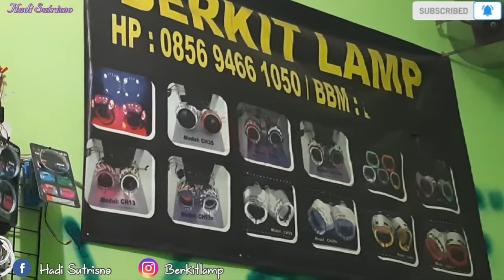REVO FI PASANG PROJIE 3 INCH AES TURBO NEW | Hadi Sutrisno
Assalamualqikum
Berikut kami sajikan vidio REVO FI PASANG PROJIE 3 INCH AES TURBO NEW,  adapun langkah2 cek vidiknya aja yah.
Dengan lampu aes turbo ini saya rasa cukup untuk menemani perjalanan malem yang gelap gulita temen2. Revo ini reflektornya mayan sempit jika dijejelin biled 3inch. Tapi disinilah kreatifitas tangan diuji temen2. Selain difikirkan supaya tidak mentok, juga ngga lupa untuk kerapian diperlukan.

Tag;
Revo fi pasang projie 3 inch aes turbo new,Honda revo,Pasang projie revo,Revo pasang lampu alis,Revo absolute pasang lampu alis,Projie biled,Projie 3 inch